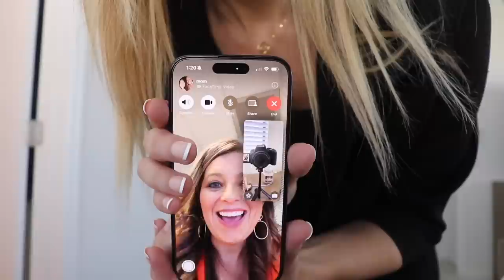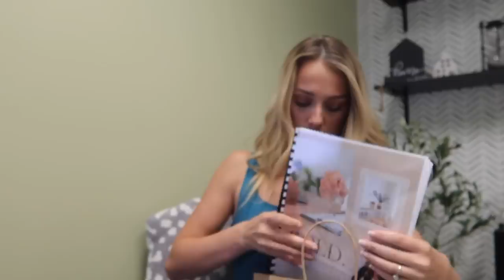A REALISTIC Day In The Life of Selling Real Estate in Florida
AMAZON STOREFRONT